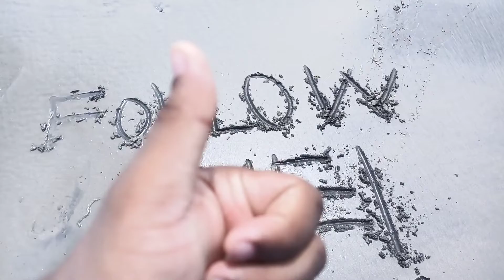The Daughter of Sea Kuakata - Bangladesh🇧🇩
The name Kuakata originated from the word 'kua' — the Bengali word for "well" which was dug on the seashore by the early Rakhine settlers(Burmese tribes) in quest of collecting drinking water. They landed on the Kuakata coast in the 18th century after being expelled from Arakan (Myanmar) by the Burmese extremists . Afterwards, it has become a tradition of digging wells in the neighbourhoods of Rakhaine tribes for water.